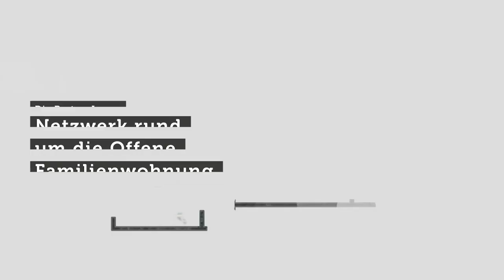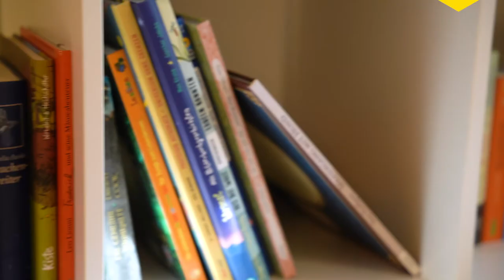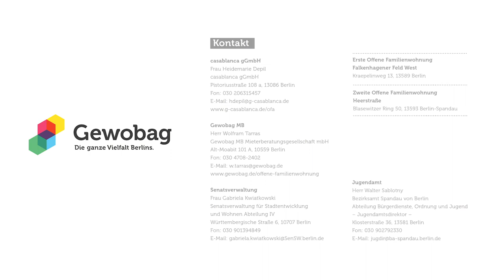Die offene Familienwohnung im Kraepelinweg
Die offene Familienwohnung im Kraepelinweg ist eine Begegnungsstätte für Groß und Klein. Hier steht die Tür offen: für Kinder, Familien und NachbarInnen. SozialarbeiterInnen von Casablanca und Ehrenamtliche betreiben aktive Nachbarschaftshilfe direkt im Quartier.

Für das Projekt Offene Familienwohnung haben sich elf PartnerInnen im Rahmen des Netzwerks „Familien Stärken“  zusammengeschlossen, um einen sicheren Ort für Kinder und einen Treffpunkt für Familien zu schaffen.

Eine weitere offene Familienwohnung befindet sich im Blasewitzer Ring in Spandau.